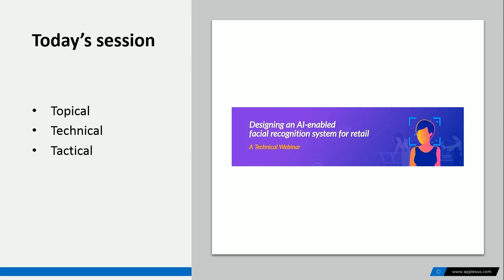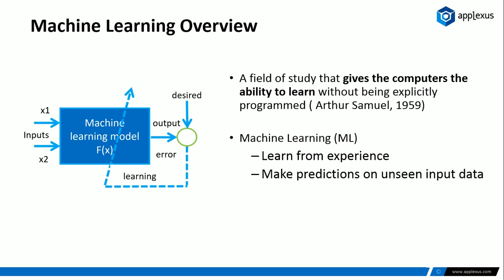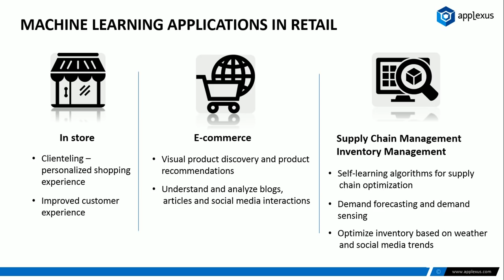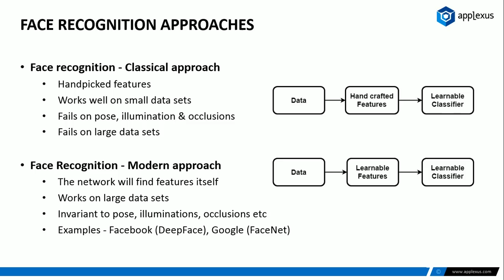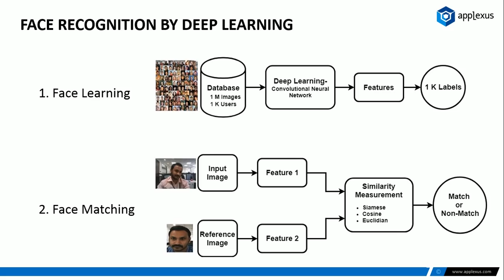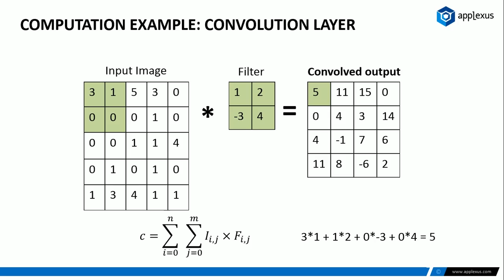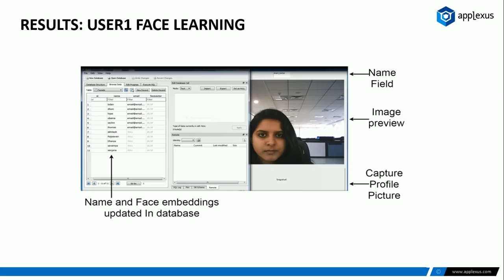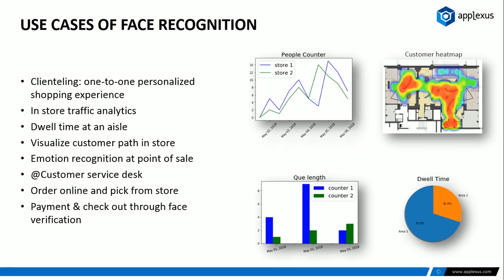AI Webinar - Applexus Technologies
A 40-minute webinar on designing an AI-enabled facial recognition system using deep learning, a technology of AI that has created significant breakthroughs in the field of computer vision and image processing. Dr. Thomas Koickal, Chief Technologist - Artificial Intelligence & Cognitive Computing at Applexus will present how a facial recognition system can be developed and deployed to improve customer experiences in a retail store.